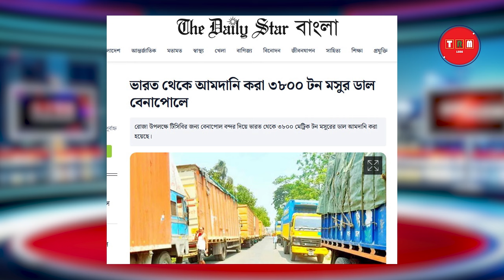ভারতীয় পন্য বয়কট করে রাশিয়া থেকে পন্য আনছে বাংলাদেশ | 2024 | TRM 155s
This video is published on 12 Mar, 2024